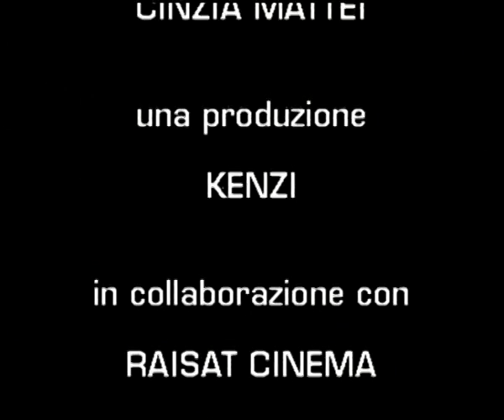Barbora Bobulova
Interview in Italian - no subtitles

Attrice - Slovacchia
La Mia Prima Volta al Cinema
Milano 2009

Actress - Slovakia
My first time at the cinema